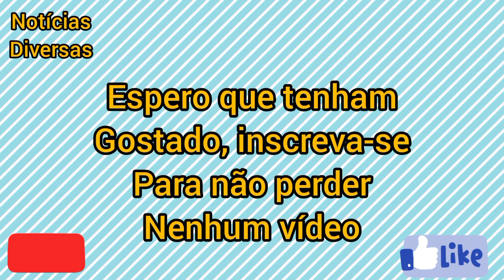BIL PERDE VOO E FICA EM VITÓRIA